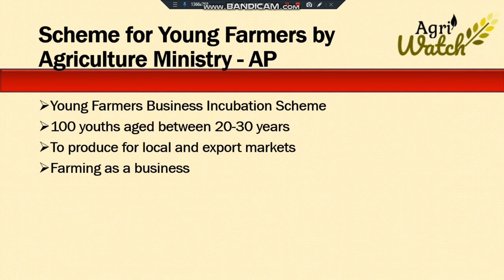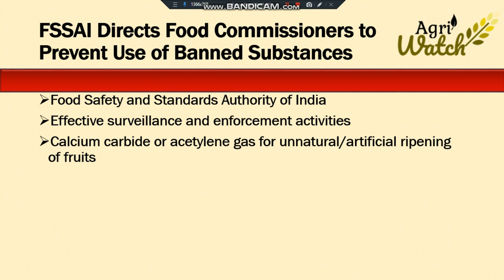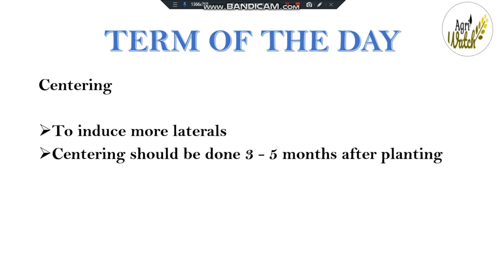Daily Agriculture Current Affairs 26 March 2019